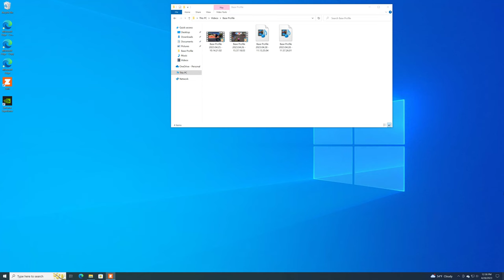Renegade Race - RGV (A)